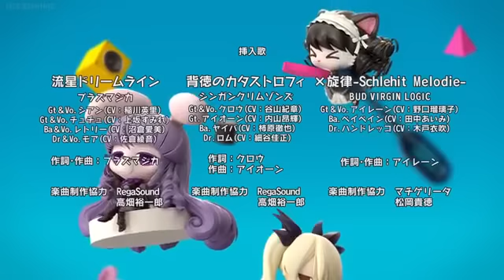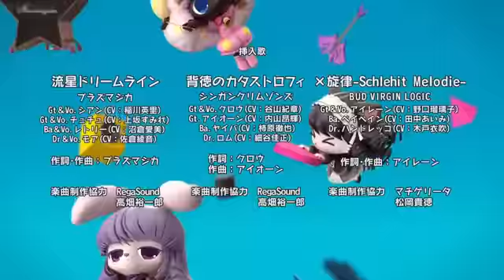Show by Rock Ending Song Season 2